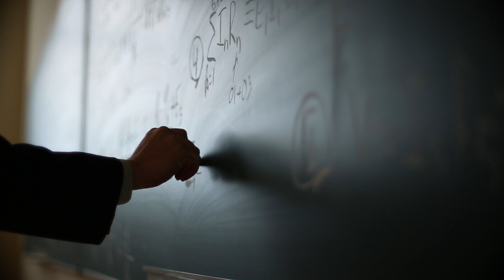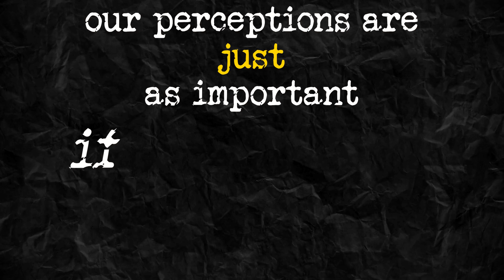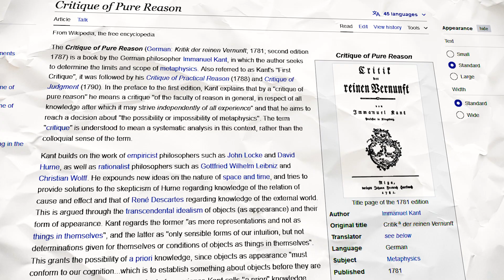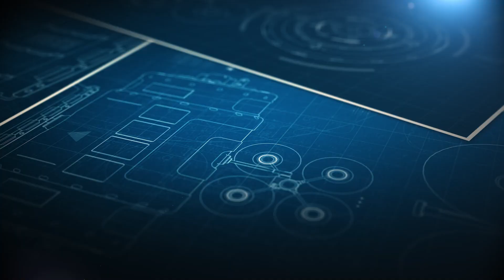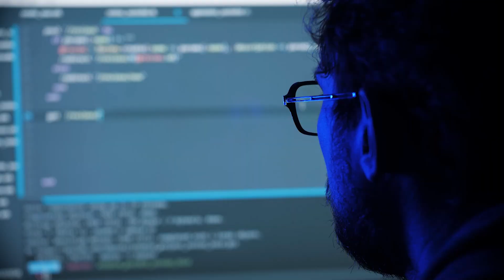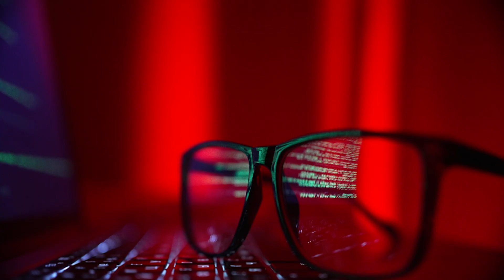Is Your Life a Simulation?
This video was derived from my written piece on Substack.

I first post my writing on Substack and turn the art into a video with the help of an editor.

In today's video, I lay out the idea of Simulation Theory. In 7 minutes, I'll briefly lay out the arguments from quantum physics, philosophy, psychology, computation, and religion!

I mostly think about this in a speculative fun way, but a recent Joe Rogan Experience guest, Rizwan Virk, talked about this in a matter with relatively high conviction and I thought I'd think through it more deeply.

🌐Social Links🌐

Twitter - The seeds of some of my ideas. Also, fun tweets. I try to avoid it but commit hard when I'm there :)

Reddit - I created this space so people can openly discuss ideas presented here or related to my realm of thought. If anyone is interested in moderating the subreddit, DM me here or on Twitter.

Thank you all for the time spent watching this video, and I hope you have a beautiful day!
Dom